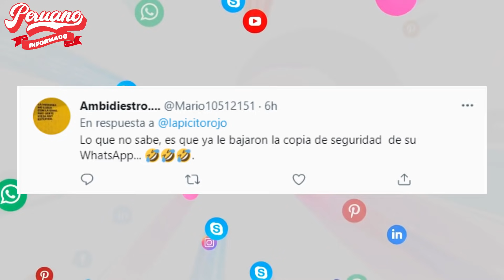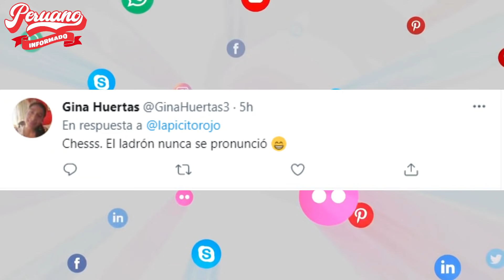¿SE LO DEVOLVIERON? USUARIOS SE BURLAN DE LOURDES FLORES TRAS APARECER CON CELULAR EN ENTREVISTA